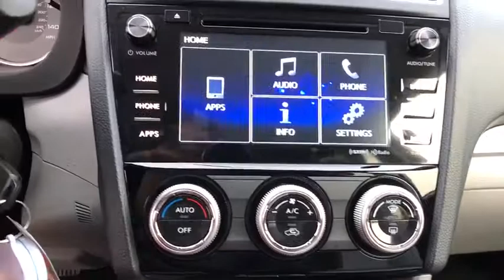2017 Subaru Forester Tulsa, Broken Arrow, Owasso, Bixby, Green Country, OK 5094P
2017 Subaru Forester

Ferguson Superstore
1601 N Elm Place

Certified. CARFAX One-Owner. Odometer is 5663 miles below market average!Awards:* ALG Residual Value Awards * 2017 IIHS Top Safety Pick+